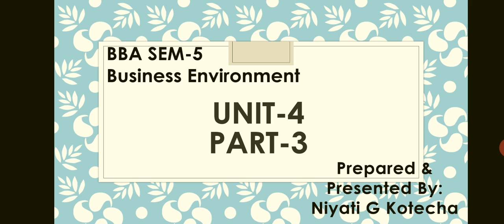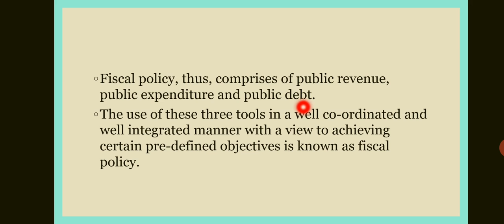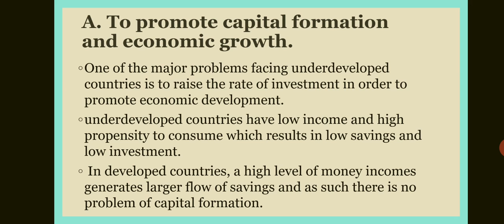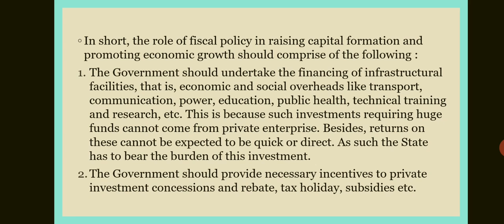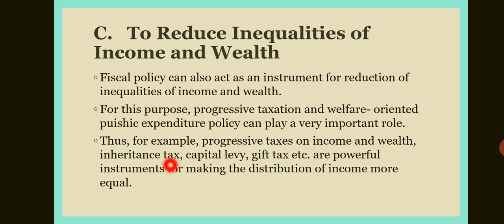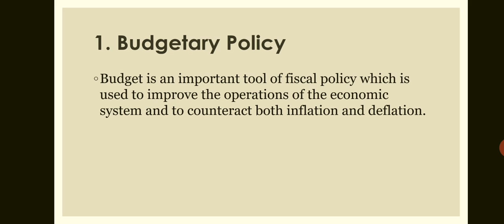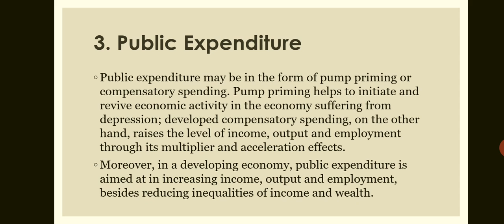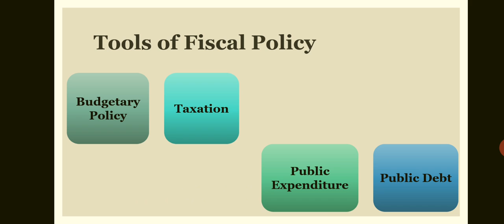BBA SEM-5 Business Environment UNIT-4 PART-3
BBA SEM-5
Business Environment
UNIT-4
PART-3